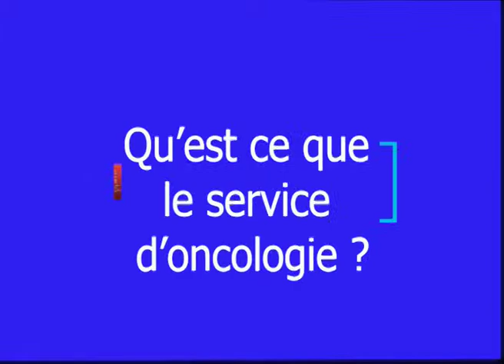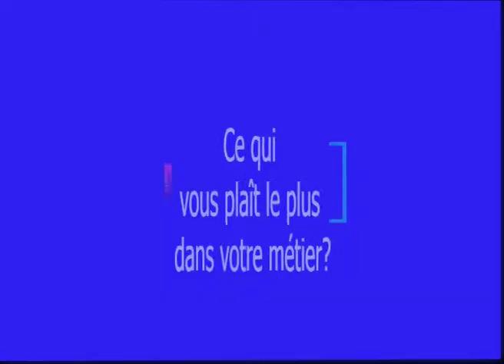Infirmière - service d'oncologie - Hôpital Saint-Joseph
Découvrez le métier d'infirmière en oncologie par Adèle, au sein de l'Hôpital Saint-Joseph.